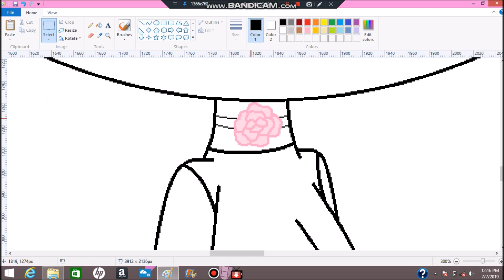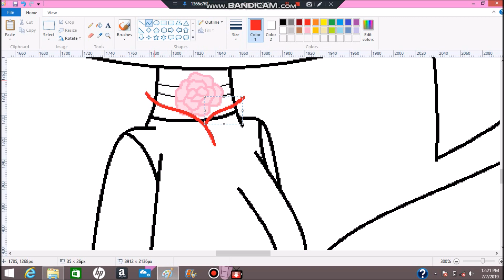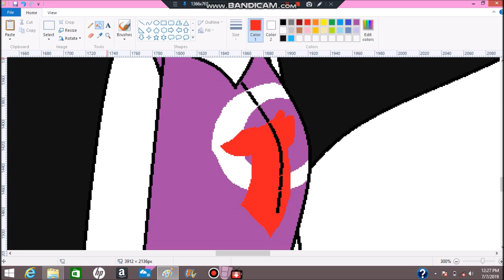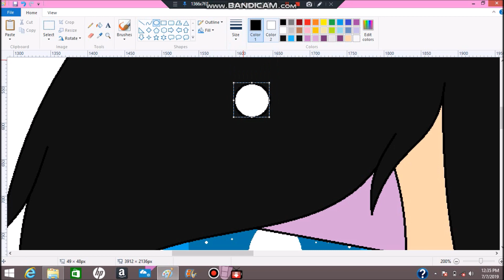SPEEDPAINT Diabolik Lovers Brides #12: Kitsune Tsukinami